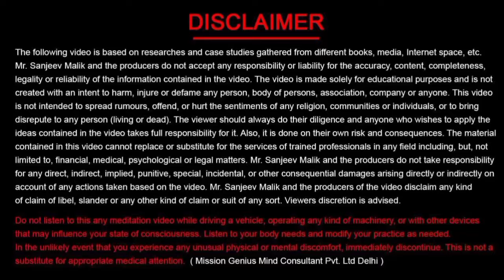अगर भगवान 24 घंटे आपके साथ रहने लगे तो क्या होगा?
भगवान 24 घंटे आपके साथ रहने लगे तो क्या होगा?,आपके रोने पर भगवान क्या करता है,भगवान के आगे रोने से क्या होता है,अगर आप ऐसा करते हो तो समझ लो भगवान ने आपको गोद में बिठा लिया है।,क्या सचमुच भगवान होते हैं,क्या सचमुच भगवान होते हैं ?,भगवान को रोने का क्या मतलब है,सूर्य भगवान को जल देने का सही समय क्या है?,क्या भगवान रोते हैं जब आप रोते हैं,पूजा करते समय रोना आ जाए तो क्या होता है,सपने में भगवान से बात करने क्या का अर्थ हैं,अचानक म्रत्यु भगवान की मर्जी से होती है क्या